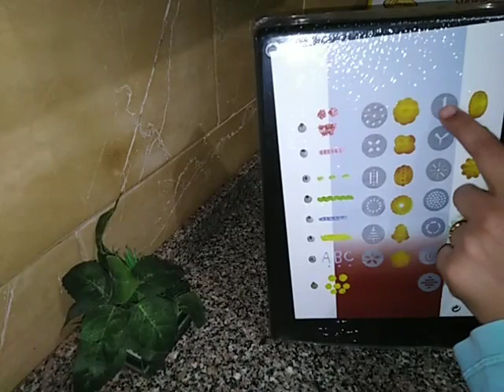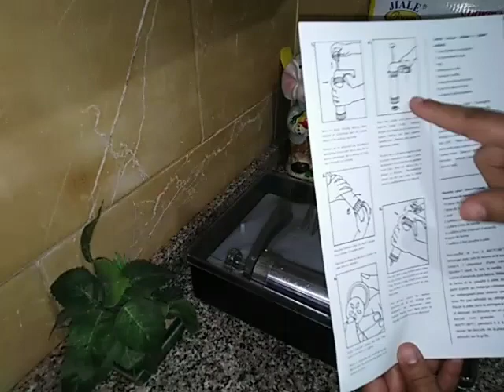أفضل ماكينه بيتي فور وبسكوت والكريم شانتيه ماكينه ٣في١وكمان أسعارها واستخدمتها